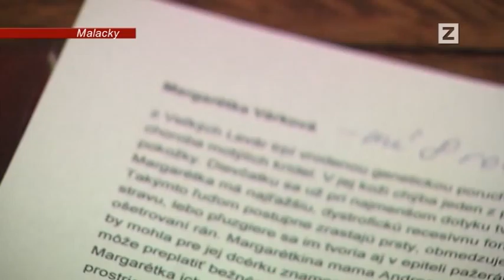SPRÁVY | 11.10.2014 | Benefičná predajná výstava obrazov